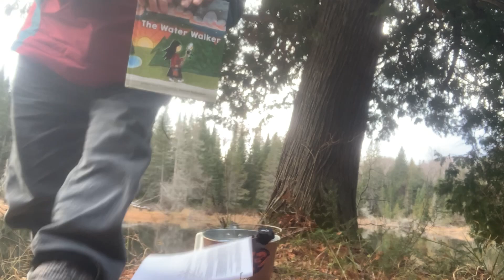APHA's November ECO Bookworms book pick: "The Water Walker"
Joanne Robertson, author and illustrator of APHA's November ECO Bookworms book club pick "The Water Walker," talks about how the work of Ojibwe grandmother Josephine Mandamin and the Mother Earth. Water Walkers has inspired many around the world to take action and protect water, and shares some ways you and your early climate optimist can help!